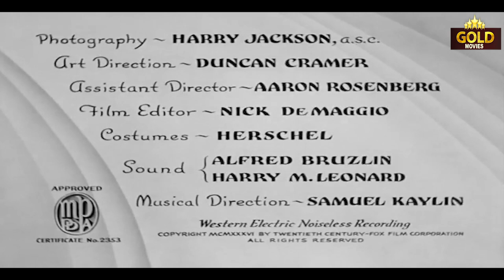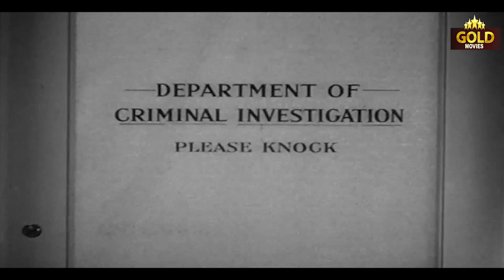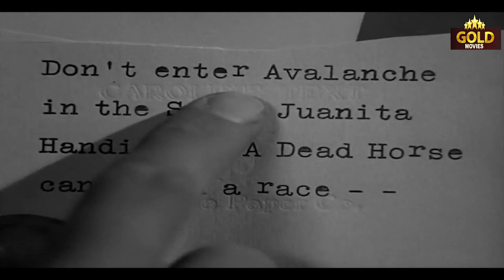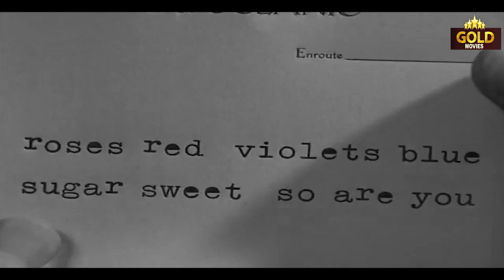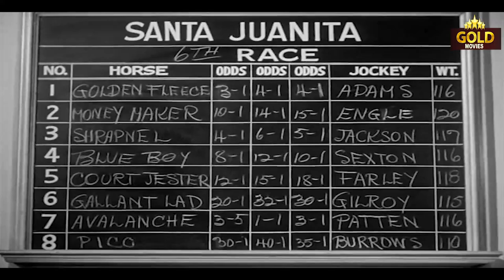Charlie Chan At The Racetrack - 1936 l Hollywood Vintage Movie l Warner Oland , Keye Luke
Watch TheRacetrack1936 , Hollywood Hit Vintage Movie
Starring :- Warner Oland , Keye Luke , Helen Wood , Thomas Beck , Alan Dinehart
Producer :- John Stone
Written :- Lou Breslow , Saul Elkins
Cinematography :- Harry Jackson
Edit :- Samuel Kaylin
Actor :- Warner Oland , Keye Luke , Helen Wood , Thomas Beck , Alan Dinehart , Gavin Muir , Gloria Roy , Jonathan Hale , George Irving , Max Wagner , Paul Fix , John Rogers , Frankie Darro , Frank Coghlan Jr , John H. Allen .

Synopsis :- When a prominent racehorse owner winds up dead-allegedly kicked to death by his prized stallion, Charlie Chan is called in to investigate. But when the indomitable detective discovers evidence of foul play, he's soon hot on the hooves of an international gambling ring with an evil plot to turn the racetracks of the world into a trifecta of terror!
Starring Warner Oland , Keye Luke , Helen Wood , Thomas Beck , Alan Dinehart , Gavin Muir , Gloria Roy , Jonathan Hale , George Irving , Max Wagner , Paul Fix , John Rogers , Frankie Darro , Frank Coghlan Jr , John H. Allen .